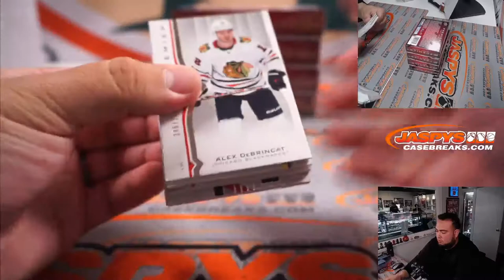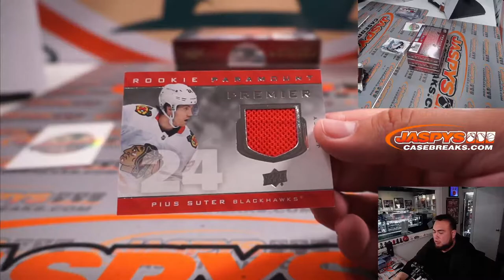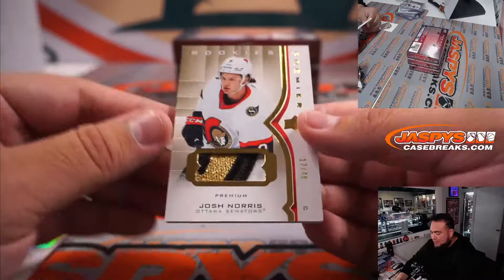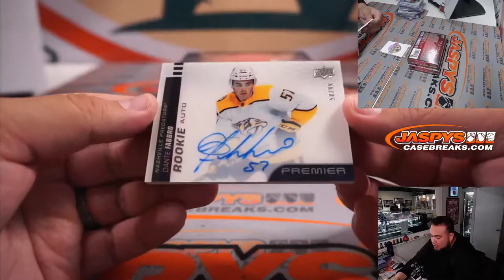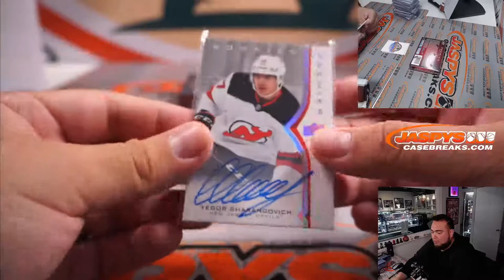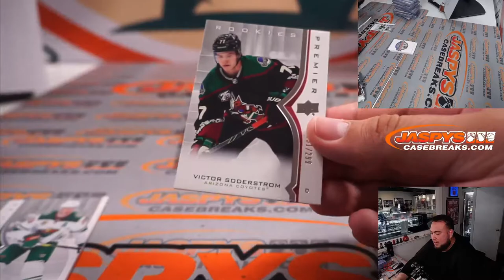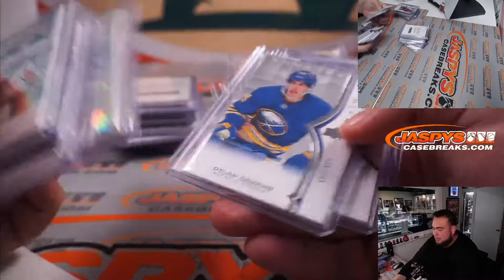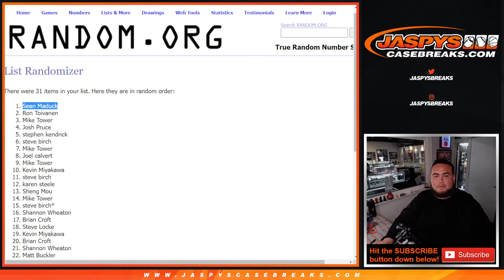Fri. 4/8/22 - 2020-21 Upper Deck Premier Hockey 5-Box Case Break #5 *PYT*